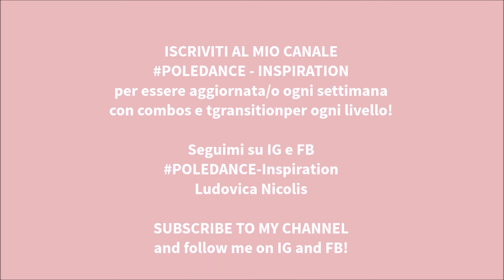HOW TO DRAGONFLY WITHOUT INVERTED STRADDLE! - Poledance Ispiration 🌷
Combinazione livello base adatta a chi ancora non fa le inversioni al palo! un modo carino per arrivare in Inside Leg Hang!
Per chiarimenti scrivete nei commenti o mandatemi una mail! :)

SU QUESTO CANALE POTETE TROVARE L'ISPIRAZIONE PER I VOSTRI ALLENAMENTI O PER LE VOSTRE LEZIONI DI POLE!

BUONA VISIONE!!!